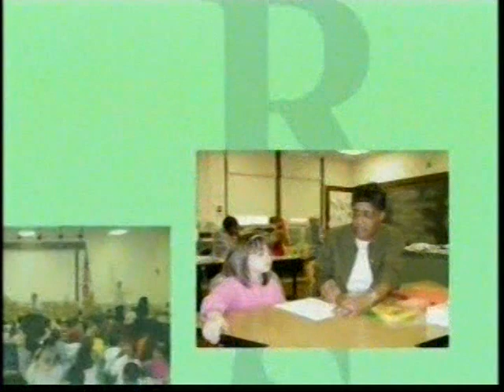RSVP Kairos Prison Ministry